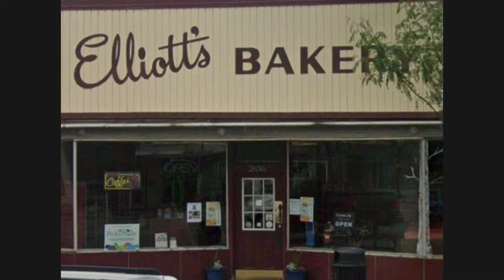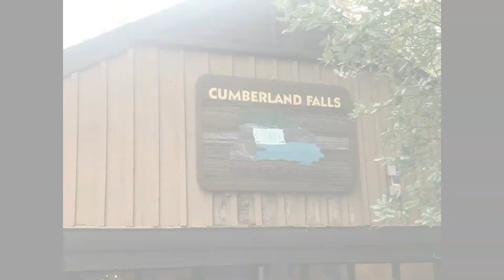♥️❤️ Happy Birthday Katie ❤️♥️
For Mimi �